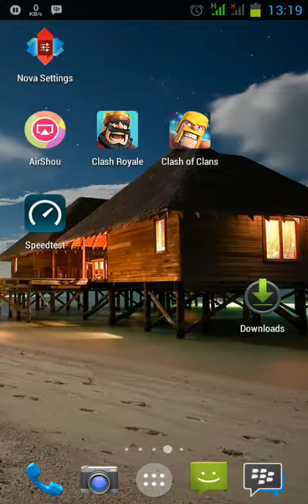Clash Royale WIN High Level 9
Clash Royale WIN High Level 9 WIN 2017
clash royale attack